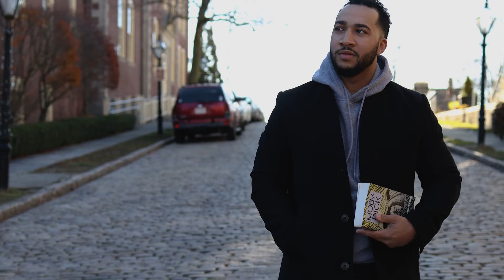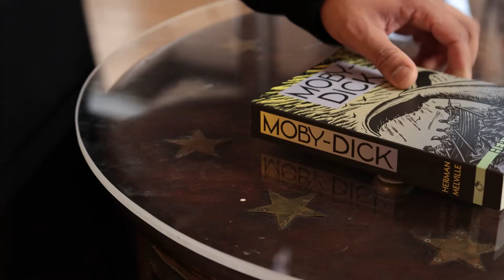Extracts to Chapter 9